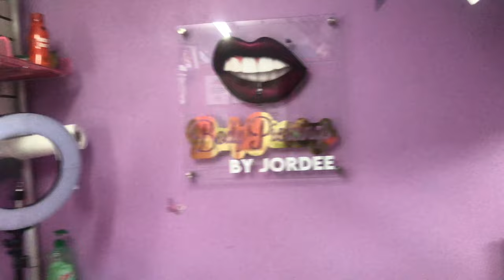VLOG 5 : I got my nose pierced + My Mom’s Reaction😂| CHESOUYE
SUBSCRIBEEEEE!

Hey Guys! In this video, I went and got a nose piercing and got my Mom's reaction. I even showed yall how things have been going after the process!  Watch the video to see how that went. Hope y’all had fun watching cause we sure had fun making it! Love onu!  😍❤️

I am pleased to announce that I am now a Brand Ambassador for Sea Sand N Curls! Follow them on Instagram @seasandcurls for your all natural hair products🥴🥰

Use my code 'CHESOUYE5' when you shop!

-C